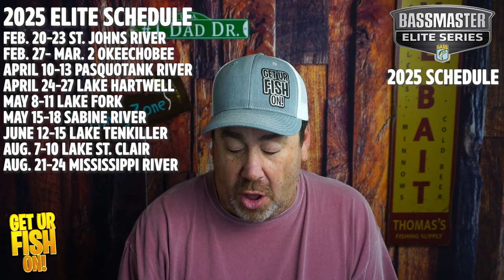BREAKING NEWS 2025 Bassmaster Elite Schedule RELEASED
Where is the Bassmaster Elite Series professional bass fishing tournaments going for 2025? Are they going to new places to catch giant large mouth bass? Are they going to the normal EVERY year places again? What does the B.A.S.S. Elite Series look like for pro anglers and fisherman for 2025? Let's find out!